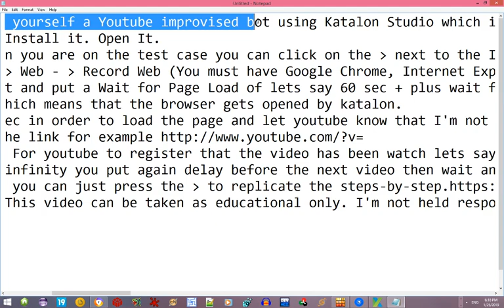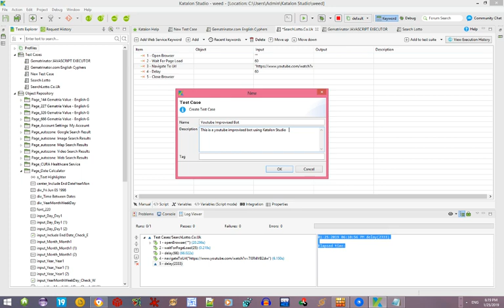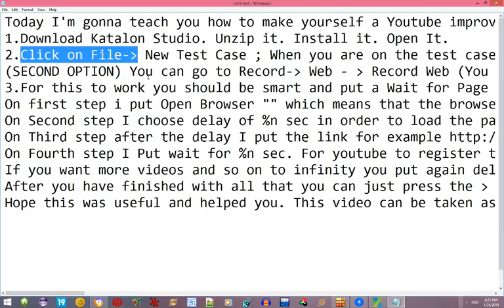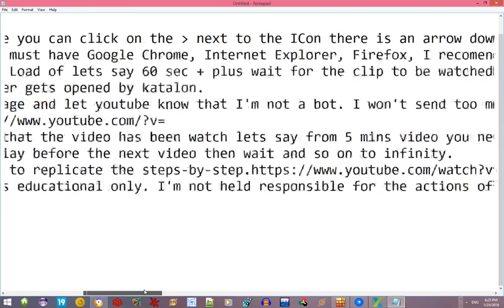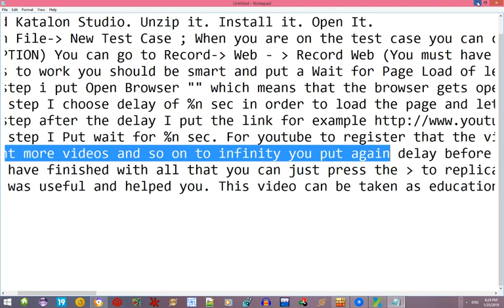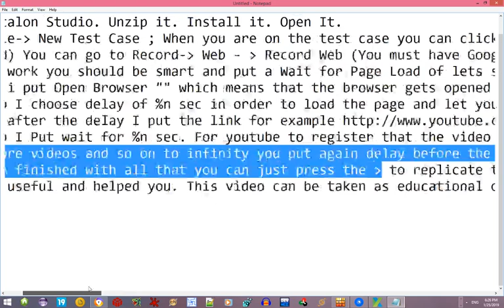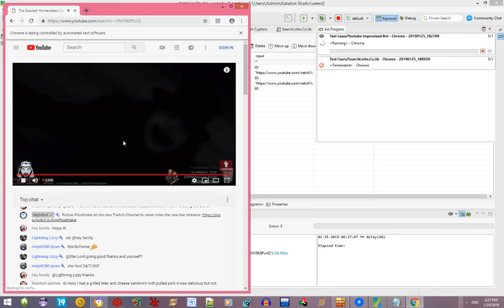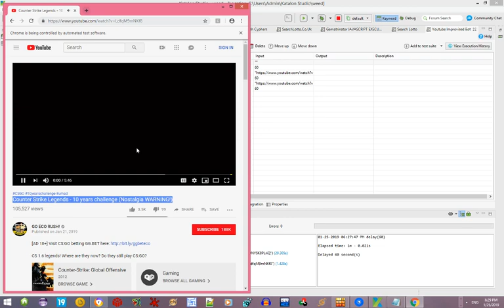howto make yourself a free youtube View Bot Using the automation tool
I will show you a way of creating your own youtube viewerslikeyou views views_viral_video_subscribers_grow view Bot using katalonstudio. I'm not held responsible for the recreation/ replication of the steps of this video. I don't encourage anyone to go on the easy way/path accumulating hunreds of useless unearned views. Unfourtanetly many people use boosting services even some big Youtubers The very same way some Youtube viewing booster services work but they have browser integrated interface a little different of Katalon Studio. [FREE, NO SURVEYS, NO VIRUS, LEGIT, RIGHT WAY]